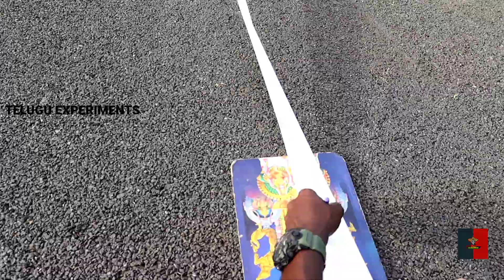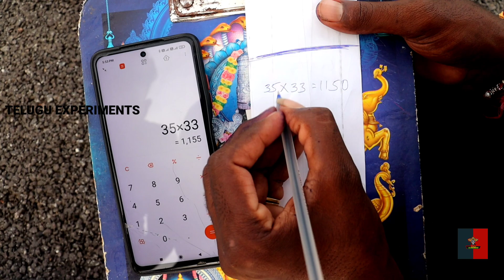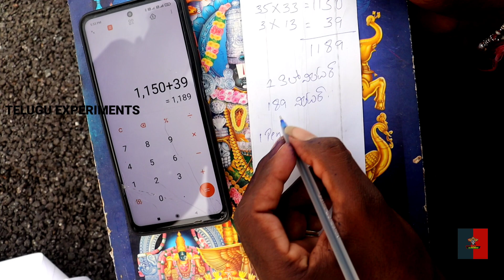Pen Writing Range Test | How many KILOMETERS does a 5 rupee pen travel? | Interesting results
Pen Writing Range Test | How many KILOMETERS does a 5 rupee pen travel?